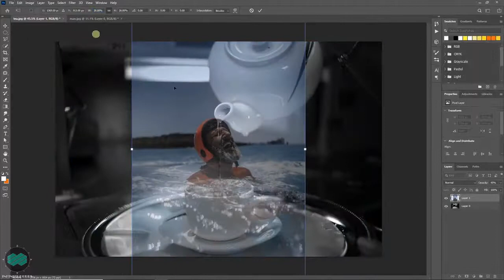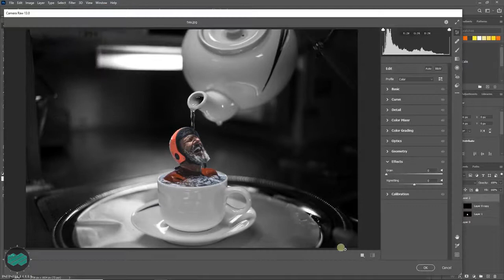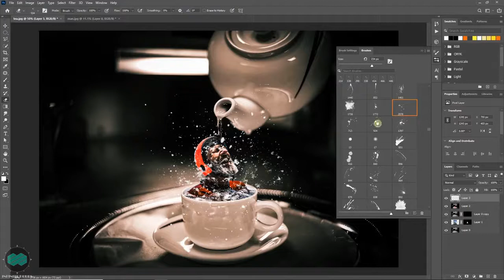Teacup Photo Manipulation In Photoshop I Photoshop Tutorial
Hello friends, this is just a fun manipulation video i created by using some different images. You can play around with different tools to create really fun manipulation effect in photoshop.